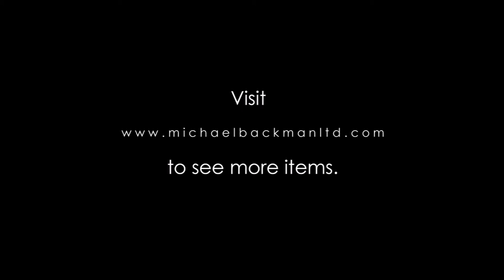5493 Pair of Carved Wooden Lacquered & Part Gilded Merchant's Doors with Applied Javanese Script, Ja